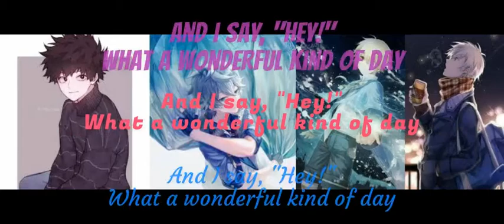Nightcore Arthur Believe in Yourself -Cover backstreet boys